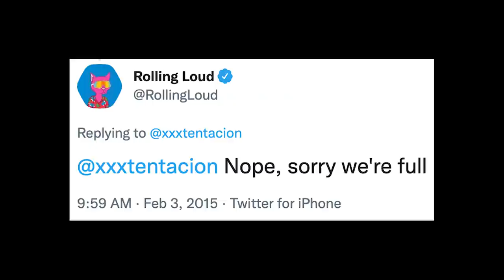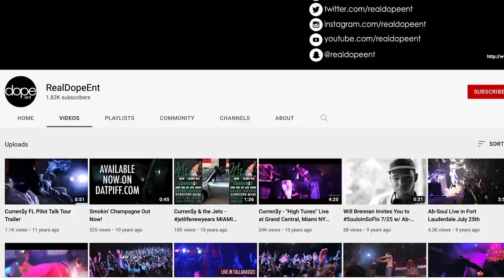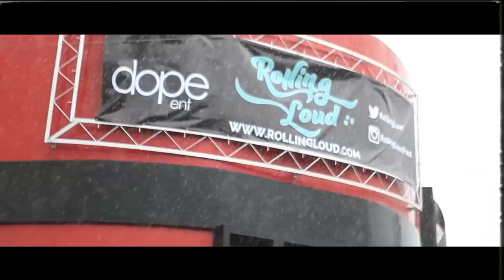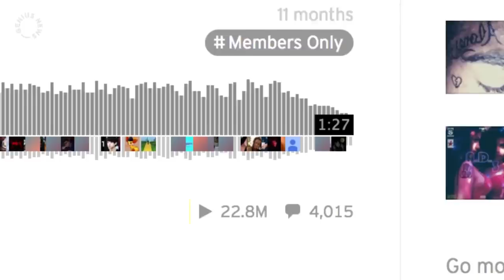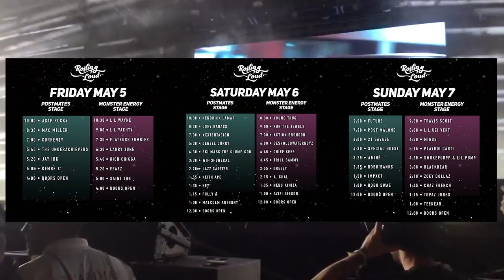The Rise of Rolling Loud (Documentary)